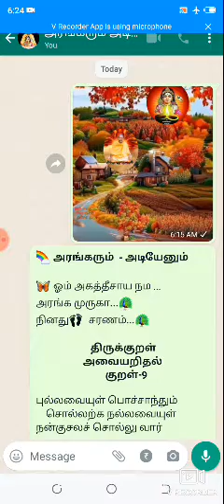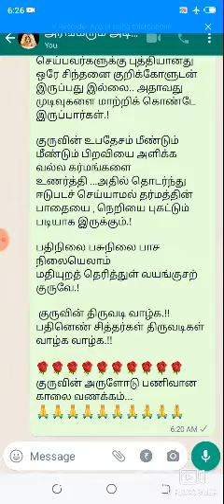அரங்கரும் அடியேனும் திருக்குறள்